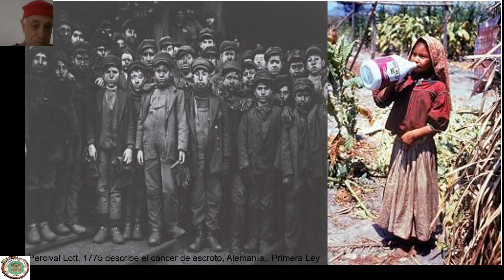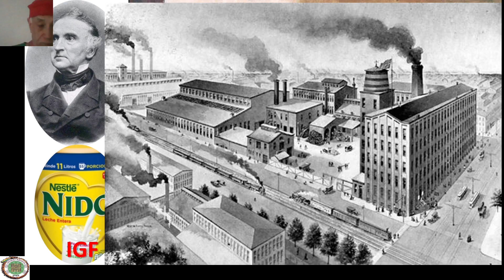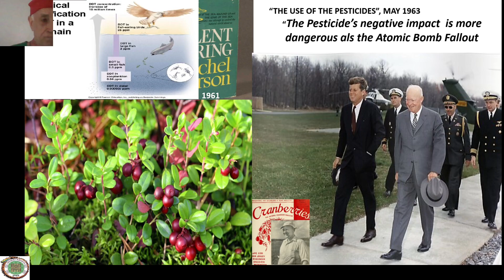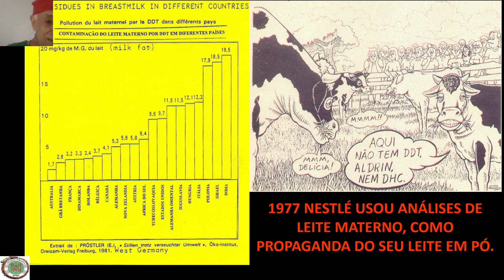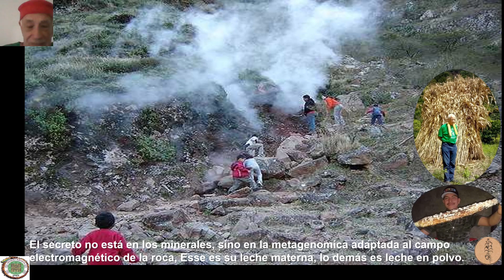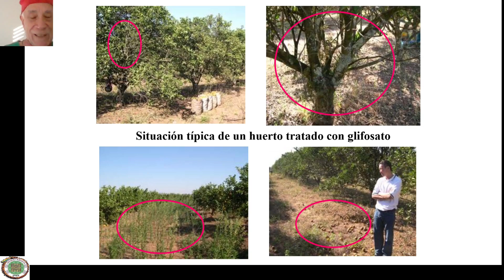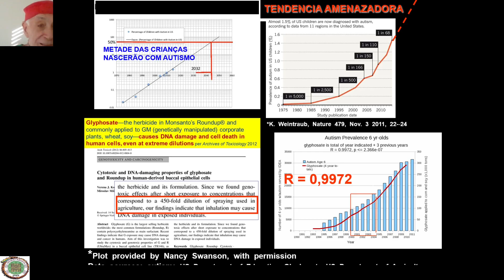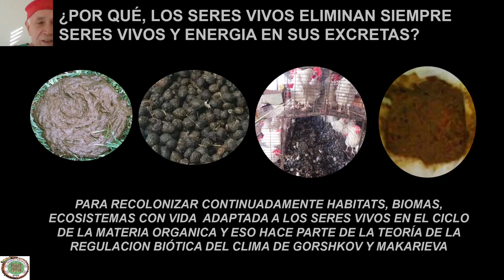HERBICIDAS EN ALIMENTOS BY SEBASTIAO PINHEIRO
¡Porque el conocimiento empodera!